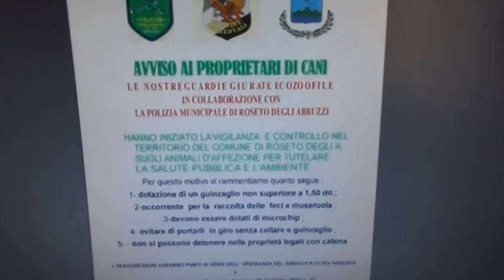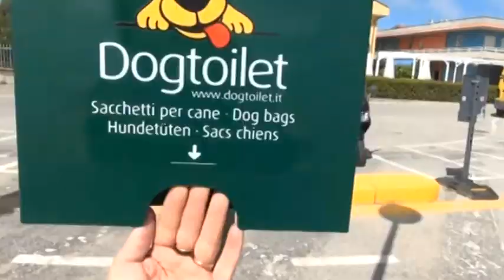Roseto – Padroni dei cani incivili, multe salatissime